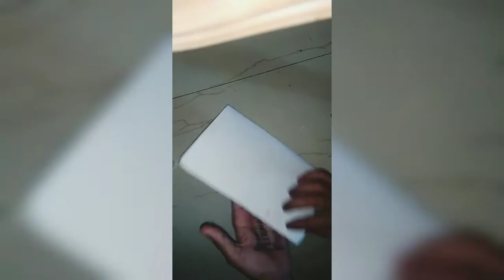Father day card. Easiest card in world